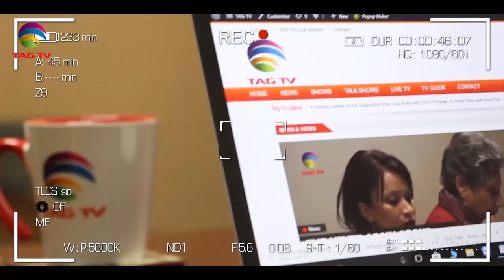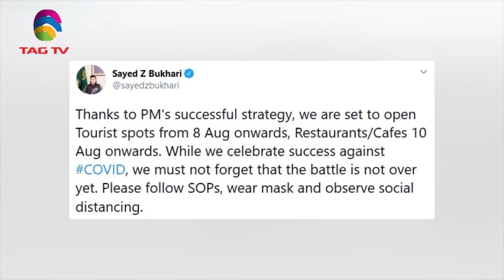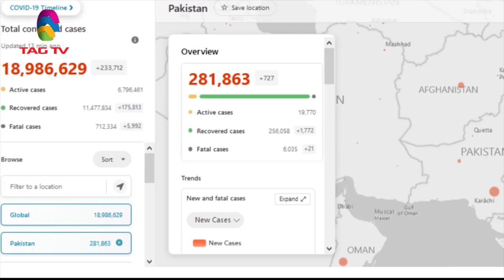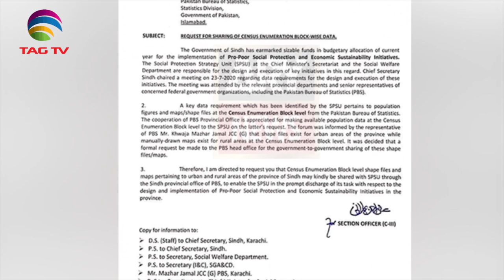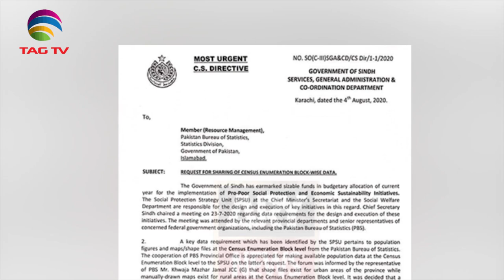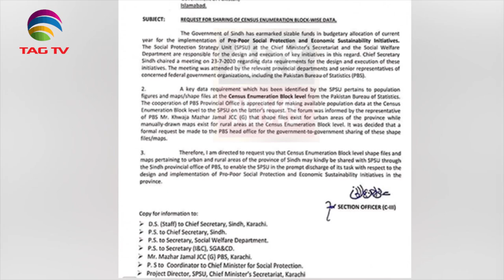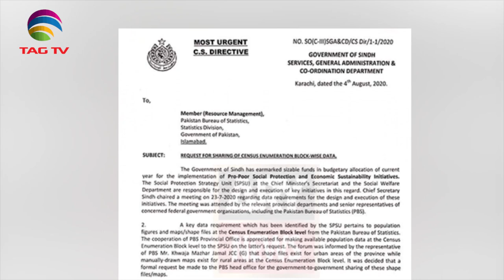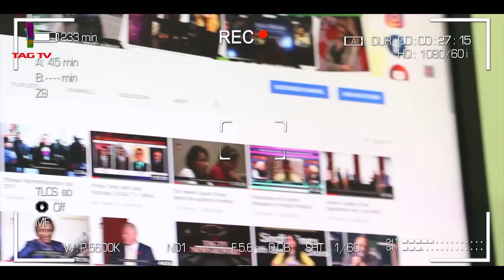Pakistan News Roundup with Waqat Hussain - August 09, 2020